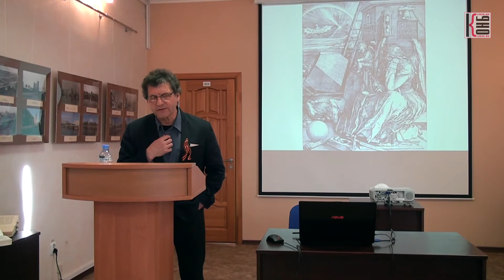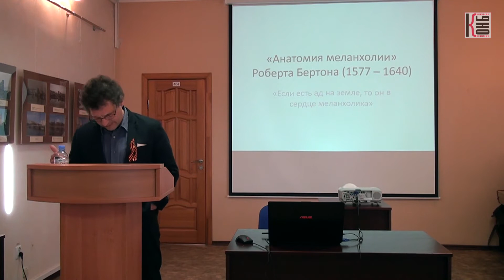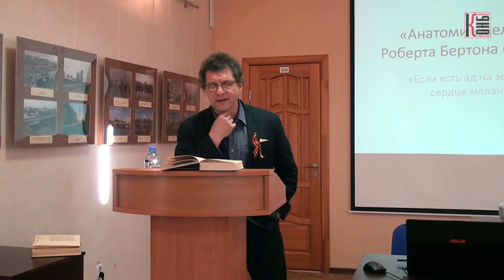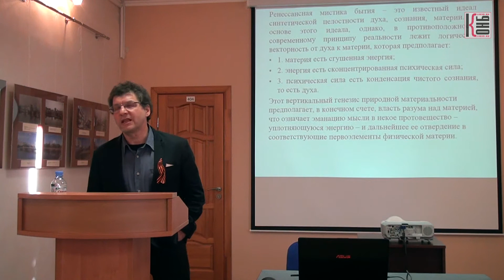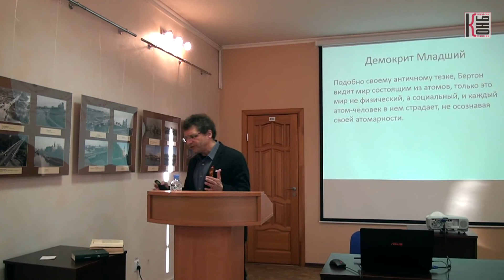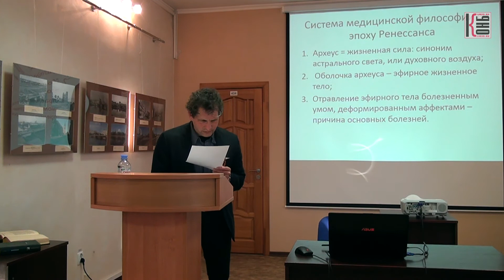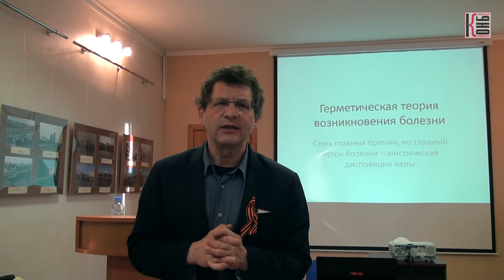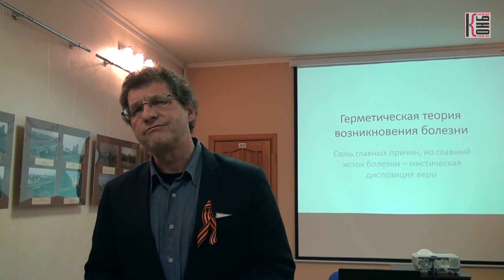Из истории европейской мистики. Меланхолия (часть 1)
Лекторий-семинар по истории художественной культуры
В.Х. Гильманов, д.ф.н., профессор БФУ им. И. Канта
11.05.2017. Калининградская областная научная библиотека